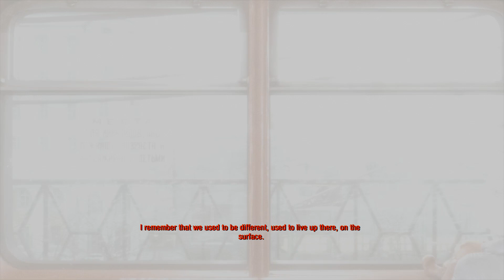Let's Play: Metro Exodus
Turns out my microphone was muted somehow, so there should've been some commentary at the beginning... Sorry for this...